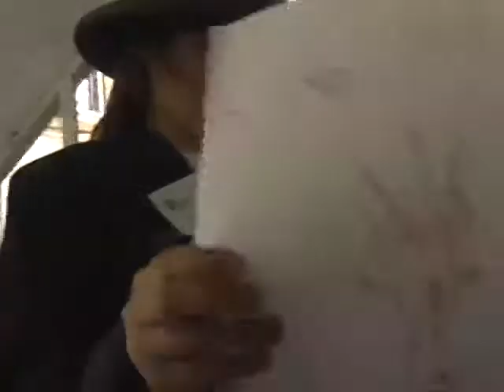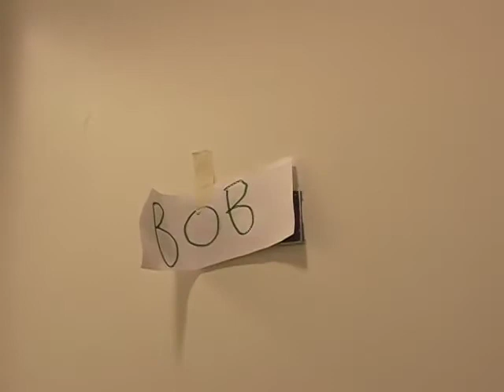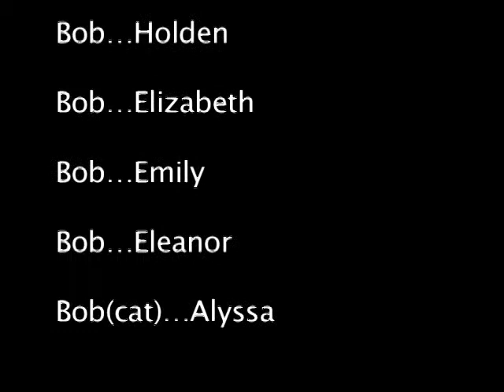Case of the Missing Bob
Grace Church School Movie Making Workshop 2008